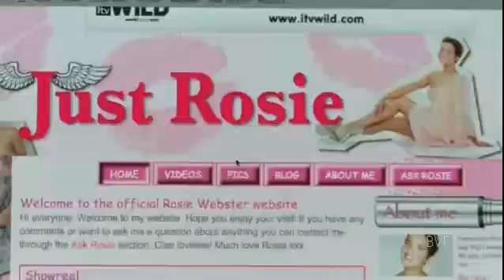JustRosie.co.uk - Helen Flanagan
Helen Flanagan talks about being back on the street and her online spin off Just Rosie.